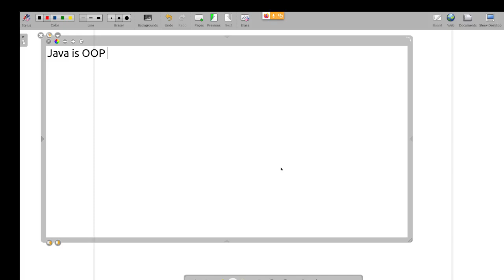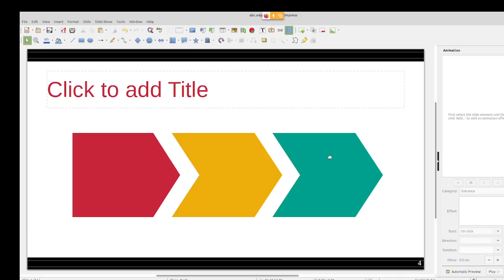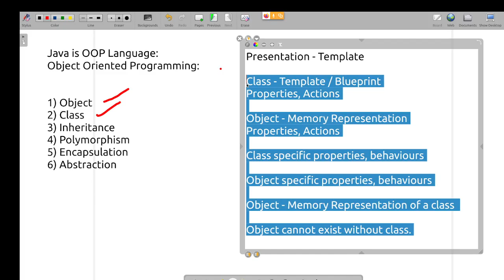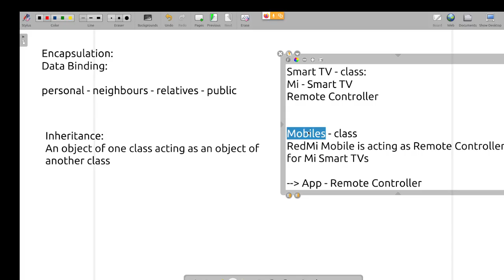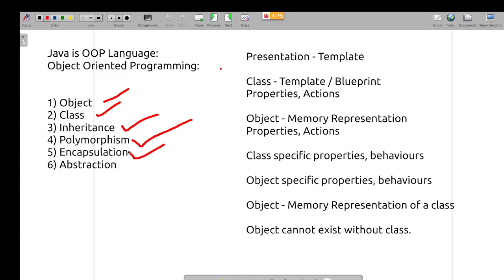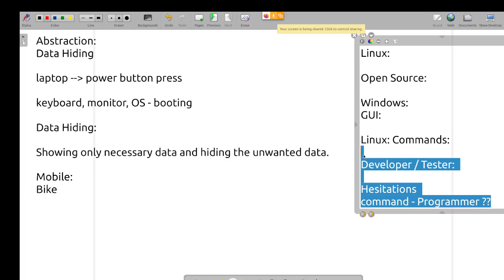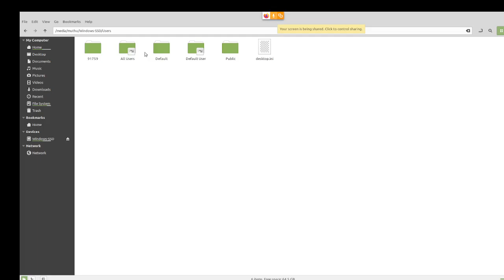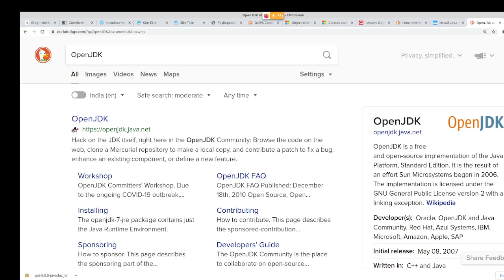Java in Tamil - OOPs Concepts Theoretical Discussion in Tamil - Muthuramalingam - Payilagam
Java in Tamil Here. OOPs Concepts Theoretical Discussion.

1) Java in Tamil
2) Programming in Tamil
3) Data Structures and Recursion in Tamil
4) Exception Handling in Tamil
 5) Java String in Tamil
6) Java Collection in Tamil
7) Java Regular Expression in Tamil
8) Java File Reading, Writing in Tamil
9) Java Collection in Tamil